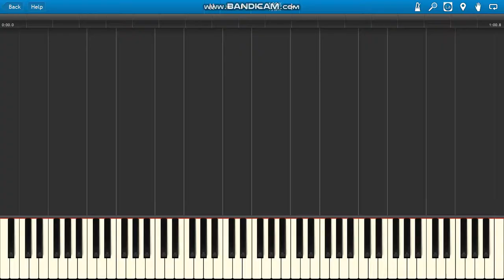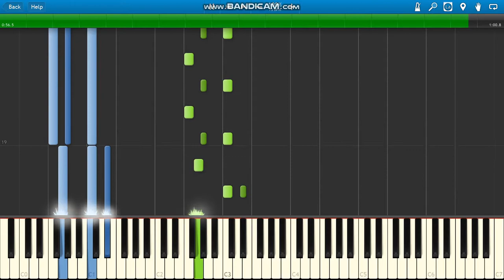Lil Wayne & Ty Dolla Sign ft XXXTENTACION Scared Of The Dark